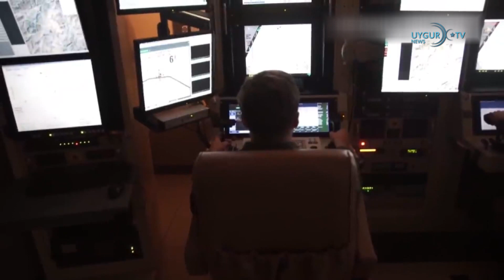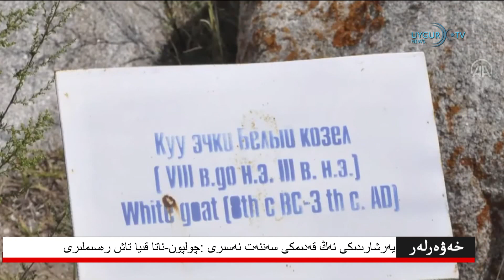24/08/2021 خىتاي ئافغانىستان بىلەن ئۇيغۇرلار ھەققىدە سودىلاشتىمۇ؟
خىتاي ئافغانىستان بىلەن ئۇيغۇرلار ھەققىدە سودىلاشتىمۇ؟
جورج ۋاشىنگتون ئۇنۋېرسىتىتى ئېللىئوت خەلقئارا ئىشلار مەكتىپىنىڭ پروفېسسورى سېئان روبېرتس بىر ماقالىسىدە: «بېيجىڭ ھۆكۈمىتى تالىباندىن بارلىق كۈچىنى ئىشلىتىپ، ئافغانىستاندا خىتايغا تەھدىد ئېلىپ كېلەلەيدىغان ئۇيغۇرلارنىڭ بولماسلىقىغا كاپالەتلىك قىلىشنى تەلەپ قىلدى» دېدى. پروفېسسور روبېرتس خىتاينىڭ 1990-يىللاردا تالىبانلار بىلەن مۇناسىۋىتى بار ئاز ساندىكى دۆلەتلەرنىڭ بىرى ئىكەنلىكىنى تەكىتلىدى.
ئامېرىكا شىمالىي كورىيەنى يادرو سۆھبىتىگە قايتىپ كېلىشكە چاقىردى
ئامېرىكا پرېزىدېنتى جو بايدىننىڭ شىمالي كورىيە ئالاھىدە ۋەكىلى سۇڭ كىم سېئۇلغا بېرىپ كورېيە ئەمەلدارلىرى بىلەن سۆھبەت ئۆتكۈزگەندە، شىمالىي كورىيەنىڭ يادرو سۆھبىتىگە قايتىپ كېلىشى كېرەكلىكىنى ئوتتۇرىغا قويدى. كىم ئامېرىكا بىلەن كورېيە ئوتتۇرىسىدىكى ھەربىي مانېۋىرنىڭ دائىملىق ۋە مۇداپىئە خاراكتېرلىك ئىكەنلىكىنى ئىپادىلەپ، ئۇلارنىڭ شىمالىي كورىيەگە قارىتا «دۈشمەنلىك» پوزىتسىيىسىنىڭ يوقلىقىنى تەكىتلىدى.
ئىران، روسىيە ۋە خىتاي پارس قولتۇقىدا مانېۋىر ئۆتكۈزىدۇ
روسىيە، ئىران ۋە خىتاينىڭ پارس قولتۇقىدا بىرلەشمە ھەربىي مانېۋىر ئۆتكۈزىدىغانلىقى خەۋەر قىلىندى. ئىران تاراتقۇلىرىنىڭ خەۋەر قىلىشىچە، روسىيەنىڭ تېھراندا تۇرۇشلۇق باش ئەلچىسى لېۋان جاگاريان روسىيەنىڭ 2021-يىلىنىڭ ئاخىرىدا ياكى 2022-يىلىنىڭ بېشىدا پارس قولتۇقىدا ئىران ۋە خىتاي دېڭىز ئارمىيىسى بىلەن بىرلەشمە دېڭىز مانېۋىرى ئۆتكۈزىدىغانلىقىنى بايان قىلغان.
ئامېرىكا بيونتەك ۋاكسىنىسىنى تەستىقلىدى
ئامېرىكا يېمەكلىك ۋە دورا نازارەت قىلىپ باشقۇرۇش ئىدارىسى ئىلگىرى جىددىي ئەھۋالدا ئىشلىتىشكە رۇخسەت قىلىنغان بيونتەك ۋاكسىنىسىنى تولۇق تەستىقلىدى. بۇنىڭ بىلەن، بيونتەك بۇ تەستىقنى ئالغان تۇنجى خىتاي ۋىرۇسى ۋاكسىنىسى بولۇپ قالدى.
روسىيە جاسۇسلۇق جىنايىتى بىلەن بىر ئۇكرائىنا پۇقراسىنى تۇتۇپ قالدى
روسىيە فېدېراتسىيە بىخەتەرلىك ئىدارىسى بىر ئۇكرائىنا پۇخراسىنى «روسىيە قوراللىرى ھەققىدە ئۇچۇر توپلىغانلىقى» ئۈچۈن تۇتۇپ تۇرغانلىقىنى خەۋەر قىلدى. روسىيە فېدېراتسىيە بىخەتەرلىك ئىدارىسىنىڭ خەۋىرىگە قارىغاندا، ئۇكرائىنا پۇقراسى روسىيەنىڭ تۇلا شەھىرىدە «زامانىۋى قورال مودېللىرى ھەققىدە ئۇچۇر توپلاۋاتقاندا» قولغا ئېلىنغان.
ئامېرىكىنىڭ كولورادو شىتاتىدا قوراللىق ھۇجۇم يۈز بەردى
ئامېرىكا كولورادو شىتاتىنىڭ دېنۋېر شەھىرىدىكى كۆڭۈل ئېچىش سورۇنلىرى رايونىدا يۈز بەرگەن قوراللىق ھۇجۇمدا 1 ئادەم قازا قىلىپ، 5 ئادەم يارىلاندى. ئوخشاش رايوندا، 8-ئاينىڭ 7-كۈنى قوراللىق ھۇجۇمدا 1 ئادەم قازا قىلغان، 1 ئادەم يارىلانغان.
ئىران: بىز تېخى تالىبان ھۆكۈمىتىنى ئېتىراپ قىلىش باسقۇچىدا ئەمەس
ئىران تاشقى ئىشلار مىنىستىرلىقىنىڭ باياناتچىسى سەئىد خاتىبزادە: «ئىران ئافغانىستاندىكى ئەڭ يېڭى تەرەققىياتلارنى ئەستايىدىللىق بىلەن كۆزىتىۋاتىدۇ ۋە ھەر قايسى تەرەپلەر بىلەن ئالاقىلىشىۋاتىدۇ، ئەمما تېخى بۇ باسقۇچتا تالىباننى رەسمىي ئېتىراپ قىلمايدۇ» دېدى.
يەرشارىدىكى ئەڭ قەدىمكى سەنئەت ئەسىرى: چولپون-ئاتا قىيا تاش رەسىملىرى
قىرغىزىستان يەر شارىدىكى ئەڭ قەدىمكى سەنئەت ئەسەرلىرى دەپ قارالغان پېتروگلىف يەنى قىيا تاش رەسىملىرىنىڭ ماكانى. چولپون-ئاتا پېتروگلىف ئوچۇق ھاۋا مۇزېيى، قىرغىزىستاننىڭ پايتەختى بىشكەك بىلەن بولغان ئارىلىقى 260 كىلومىتىر كېلىدىغان چولپون ئاتا شەھىرىنىڭ كىرىش ئېغىزىدىكى 42 گېكتار يەرگە جايلاشقان بولۇپ، ئۈستىدە 30 سانتىمېتىردىن 3 مېتىرغىچە بولغان رەسىملەر بار بولغان قىيالار بار.